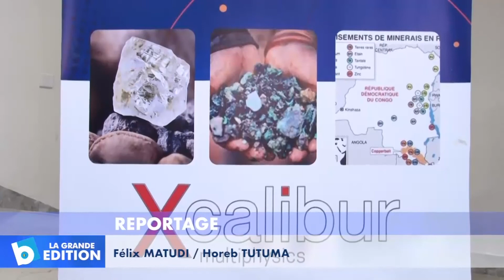Mines: Signature de l’avenant 2 entre la Société X-Calibur et le ministre